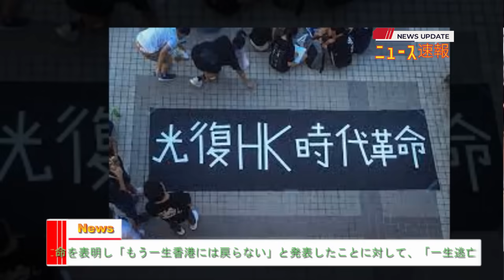【中国反応】最新ニュース 2023年12月22日